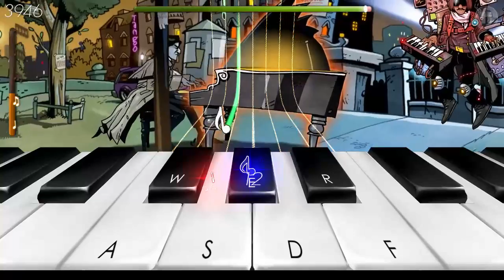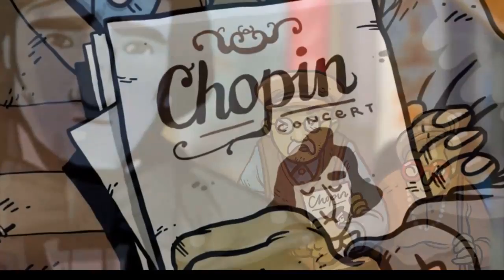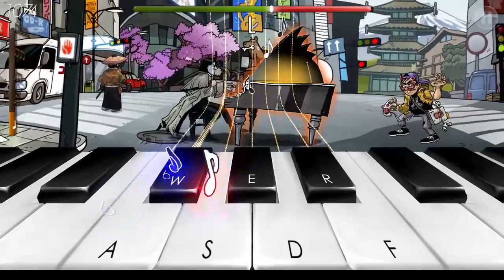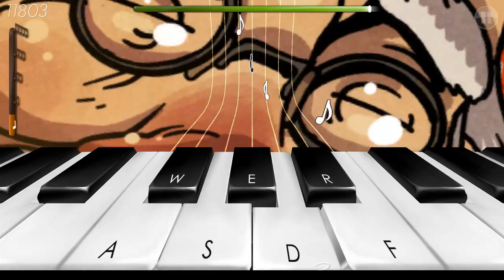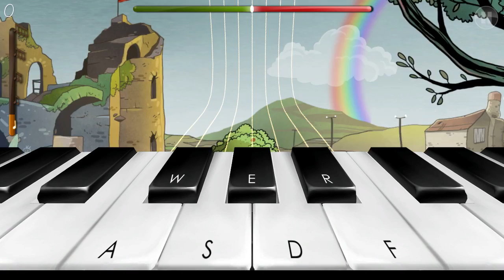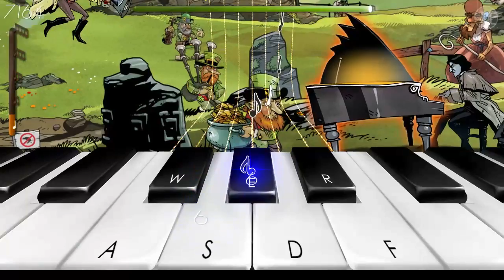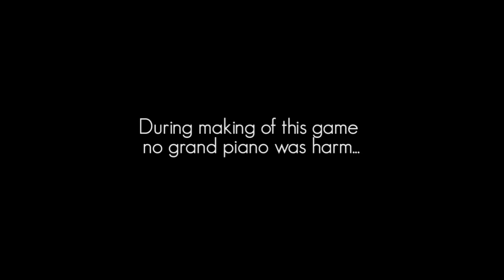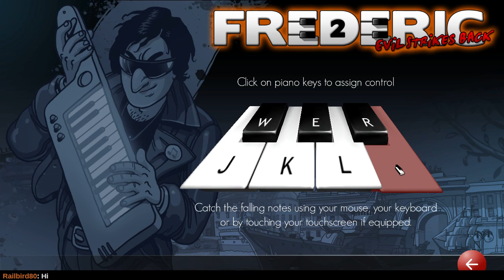Two for the Cho-pin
Maybe someday if I find loads of free time, I can learn to speedrun hard mode... -- Watch live